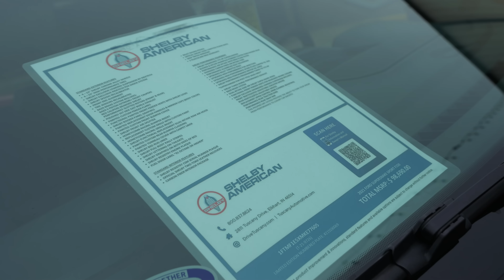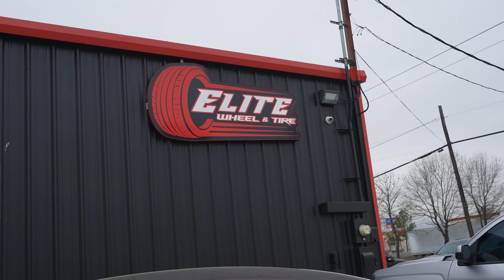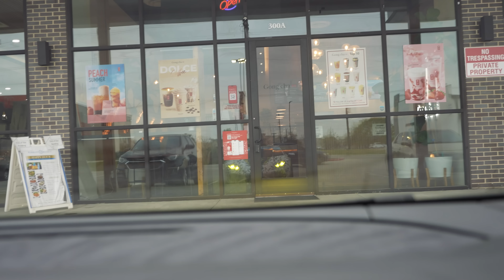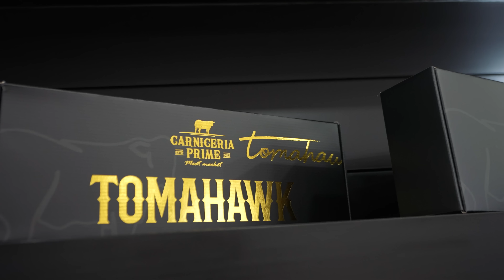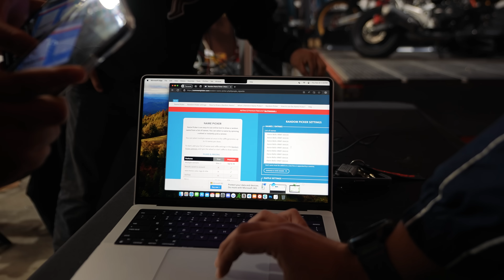1500HP Daily Driven Lamborghini ✅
HOUSTON TX
77290